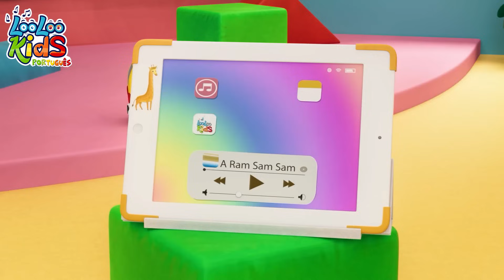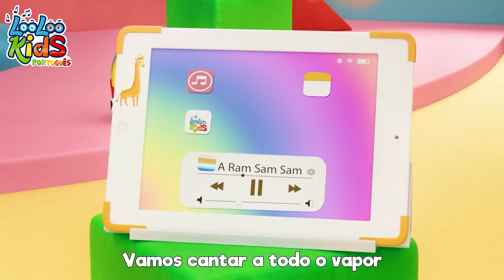A Ram Sam Sam - Músicas Infantis Divertidas - LooLoo Kids Português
🎵 Bem-vindos a um mundo de diversão musical! 🌟 Preparem-se para cantar e dançar com a música cativante "A Ram Sam Sam"! 🎶

👋 Levantem as mãos e juntem-se a nós nesta canção alegre que nos convida a nunca desistir. Vamos todos juntos cantar "A Ram Sam Sam" e aproveitar a diversão!

🎵 "A Ram Sam Sam" é uma música incrivelmente animada que vai acelerar seu coração. Venham, cantem conosco e sejam os cantores mais rápidos!

🌟 Obrigado por fazerem parte da nossa aventura musical. Continuem cantando, dançando e aproveitando com a LooLoo Kids! Até a próxima, pequenos cantores! 🎶👋🌈

Mãos para cima
E nunca desista
Cante comigo “Ram Sam Sam”
E vamos brincar, sem parar!

(A rafiq, a rafiq) Olha a onda, olha a onda...

E agora, mais rápido!

Mãos para cima
E nunca desista
Vamos cantar a todo o vapor
E seja o mais rápido cantor

Vamos, mais rápido ainda!

00:04 - A ram sam sam
02:45 - Cancao para desenar
04:19 - Clap, clap, clap
06:01 - Sapo cururu
07:35 - Escravos de Jó
09:12 - Esse porquinho
10:58 - Ele tem um mundo
13:08 - Amigos Juntinhos
15:13 - Instrumento Musicais
17:44 - Emotions Song
20:11 - Vamos Jogar E Brincar
22:40 - Yankee Doodle
24:25 - Meu Gatinho, Meu Gatinho
25:57 - Sapateiro Sapateiro
27:38 - Descendo A Montanha
29:43 - A Familia Dos Dedos
31:35 - Hickory Dickory Dock
34:00 - 1, 2, 3, 4, 5, Eu peguei um peixe vivo
35:58 - Faça um Bolo
36:55 - Cabeca, ombro, joehle e pe
38:22 - Cinco Macaquinhos
40:55 - Sons de Animais
42:40 - Chuva, Chuva vá embora
44:55 - Uma Batata, Duas Batatas
46:37 - Los Pintinhos
48:13 - Coelhinhos dormindo